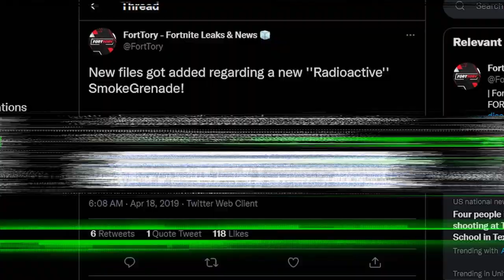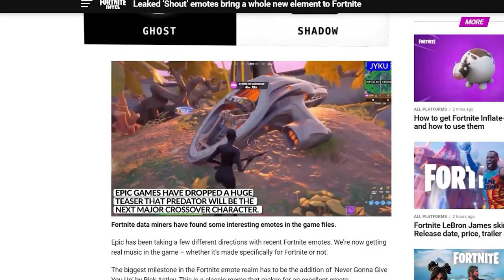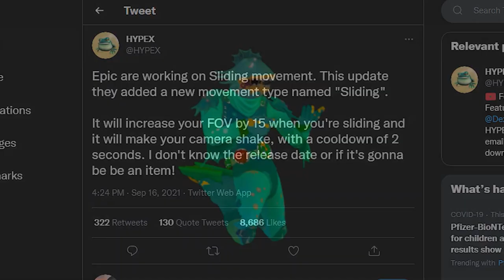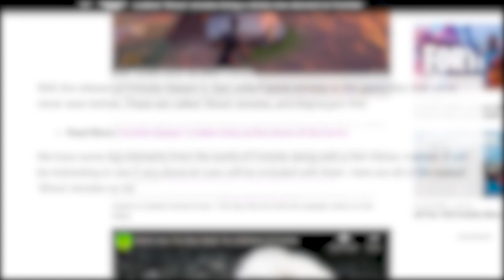HISTORIA ZRUŠENÝCH!🥶Fortnite vecí...